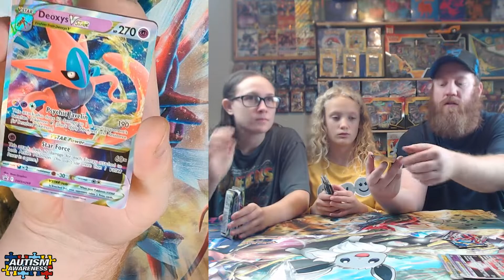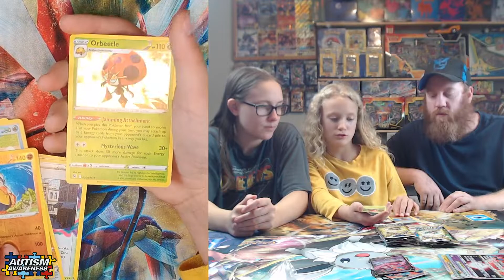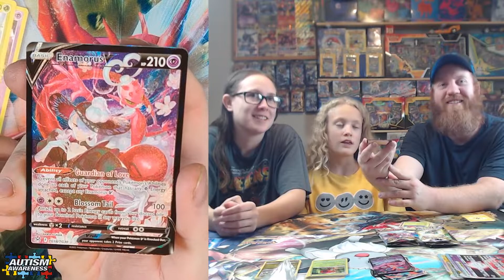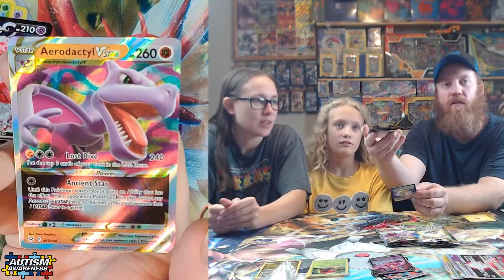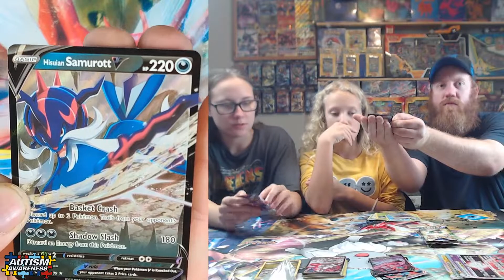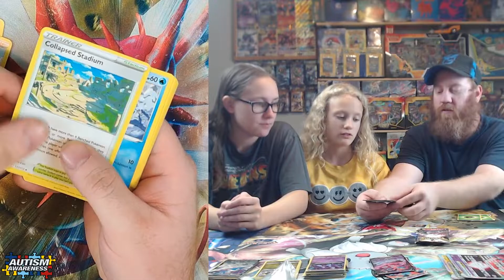Deoxys and Zeraora Vmax & V Star Battle Box Opening Pokémon cards!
Opening up Pokémon Cards Packs!

If the channel makes money. Half will go back into getting more cards and the other half will be donated to charity's. Mainly Autism.

If you want to support here is a good charity. Autism Speaks.